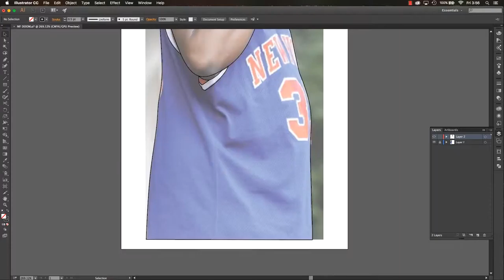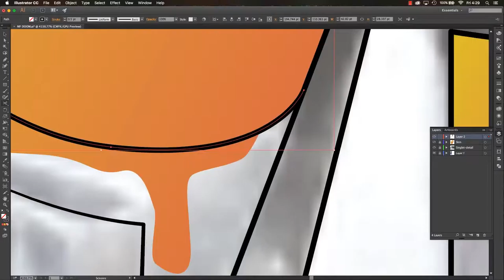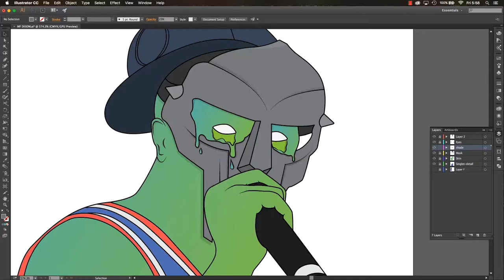Speed Art | MF DOOM Grime Illustration | Cameron Bates Design